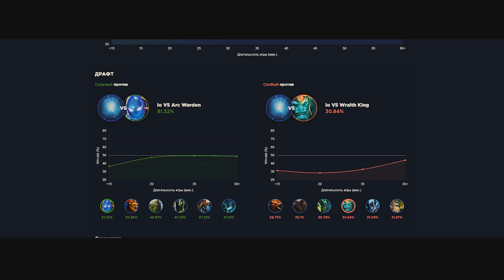😎 САМАЯ ИМБОВАЯ ТАКТИКА! АРМИЯ ЛИКАНОВ И ТЫСЯЧИ ВОЛКОВ VS ВОЙДЫ! ЗА КОРОЛЯ